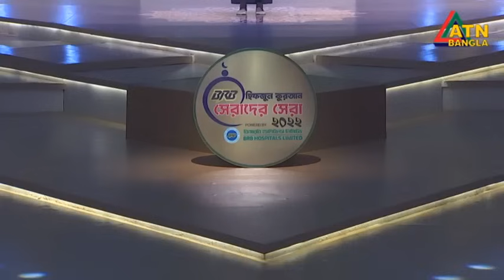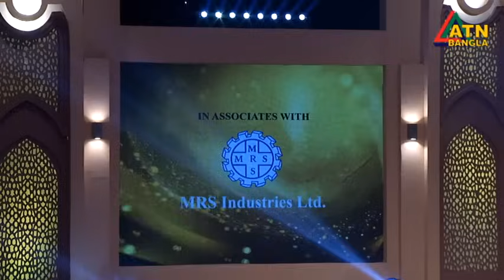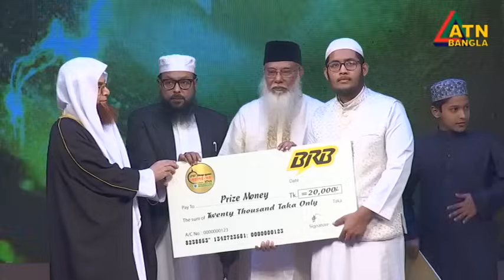রিয়েলিটি শো "বিআরবি হিফজুল কোরআন সেরাদের সেরা" । পর্ব- ২৩ । পাওয়ার্ড বাই বিআরবি হসপিটালস লিঃ।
Reality Show | BRB Hifzul Quran Serader Sera | Powered By BRB Hospitals Limited | ATN Bangla